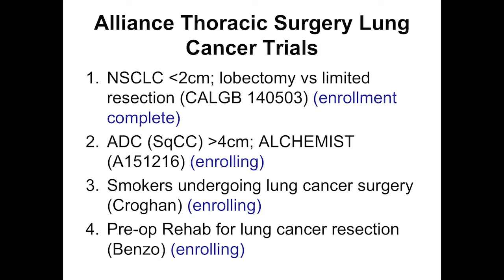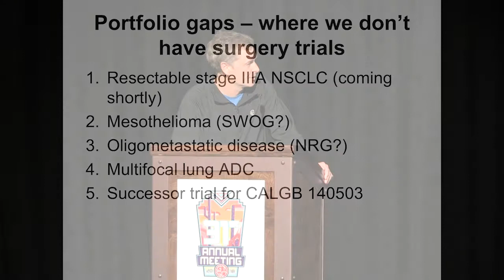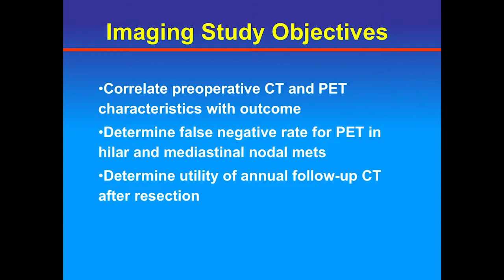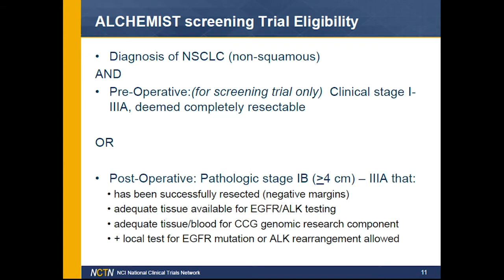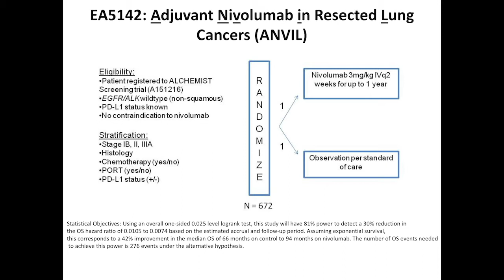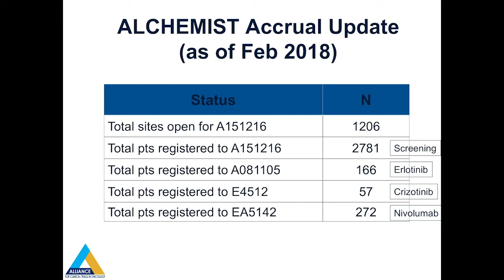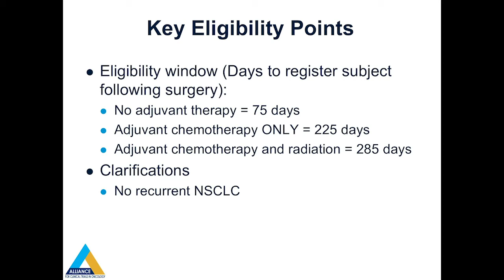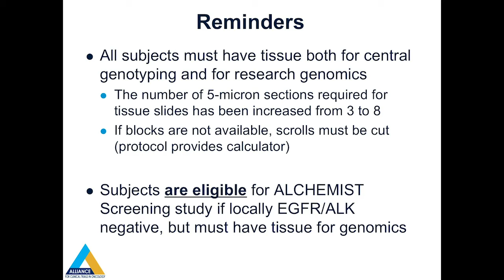CT Wigle Alliance